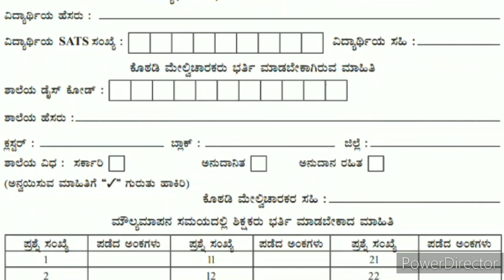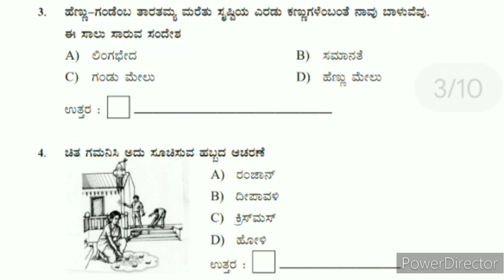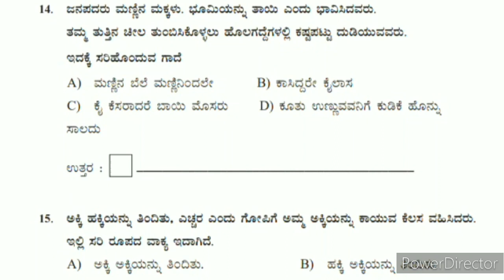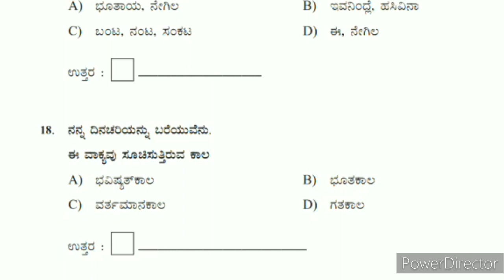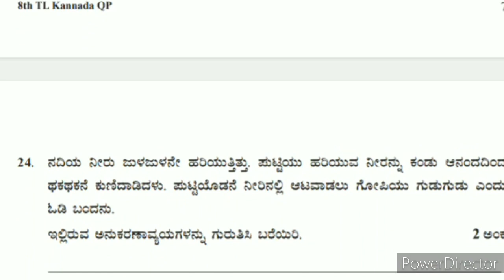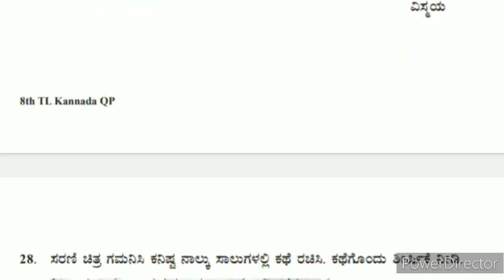Model Question paper Class 8 Kannada Third Language Board Public Exam Karnataka state Board